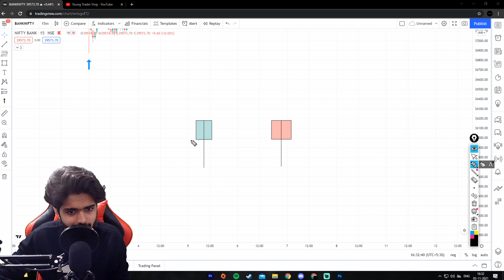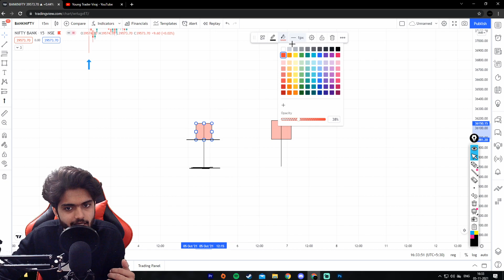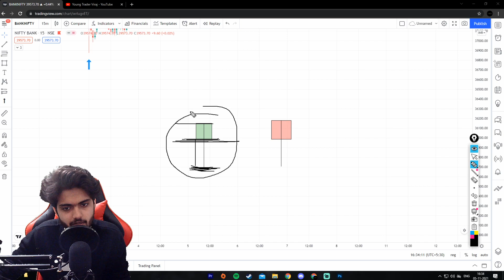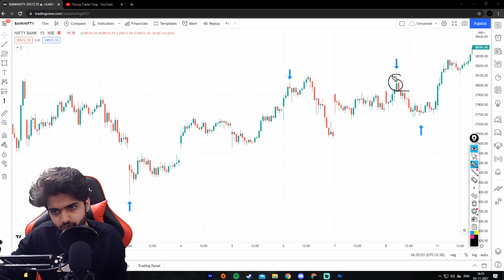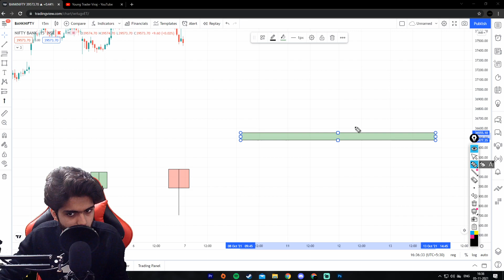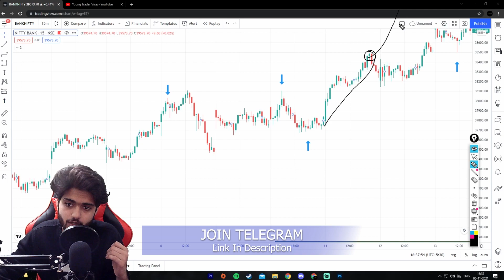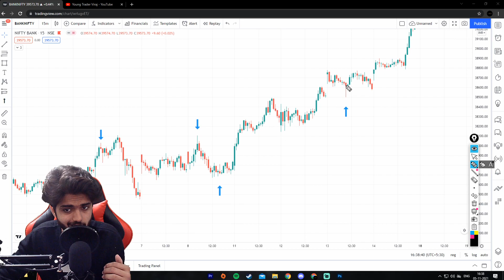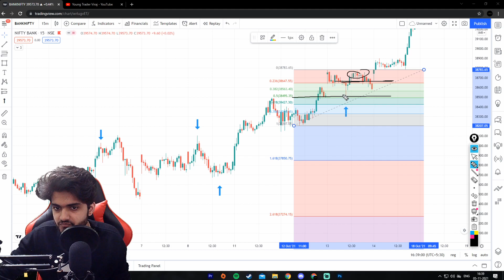Most Powerful Candlestick - Pin Bar explained